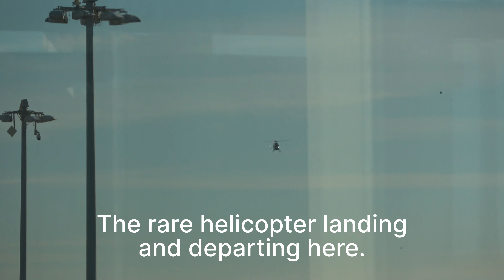THE RARE Helicopter Land/Depart at Gibraltar Airport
Helicopter
Gibraltar
ZK-HUY
Bell 429 GlobalRanger

Landed:  10:27
Depart: 10: 45

Check out the gear I use Here:
GoPro HERO9 Black:

Sony FDR-AX43 UHD 4K Handycam Camcorder

Rode Wireless GO II Dual Channel Wireless

K&F Concept 55mm Variable ND Filter ND2-ND32 Camera Lens Filter

If you like Gibraltar or want to know more about it check out @The Spain Gibraltar Channel

Get closer to the runway than any other airport, Gibraltar International Airport, you can walk across it! I don't know of any other major international airport in the world where you can do this!  Up close 4K plane spotting at one of the most DANGEROUS and EXTREME airports int he world!

I love how these planes land on a runway surrounded on all sides by water.  This is a must watch to see how close to the water these planes land and take off.  There are very few airports in the world like this, that could support commercial airline jets to land and take off under such extreme conditions.

Gibraltar is one of the most dangerous airports in the world because the runway is short, it is surrounded by water on both ends of the runway, an international roadway bisects the runway with cars, bikes and people on foot crossing.  The weather caused by the Strait of Gibraltar can lead to brutal crosswinds.  The pilots who land here have to be specially qualified.  Flights to Gibraltar are currently only from the United Kingdom. Gibraltar International Airport is technically a military airport not a civilian one.

I may receive compensation from any of the sites you may visit.  That compensation does not affect the price you may pay for the product.